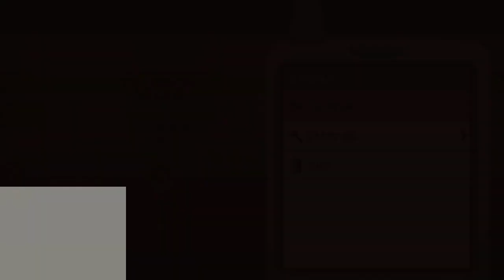(Aus) I'm playing new game!!! Rhythm Doctor - Tarzangmaing12